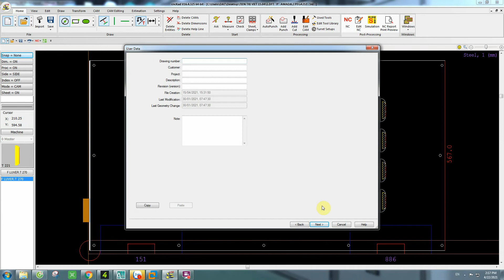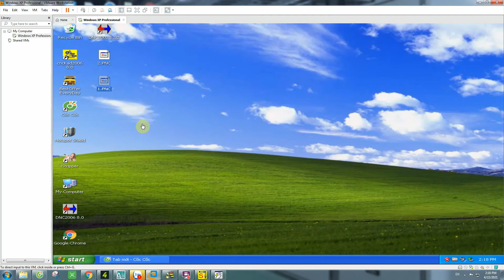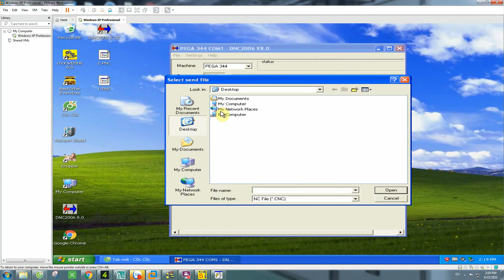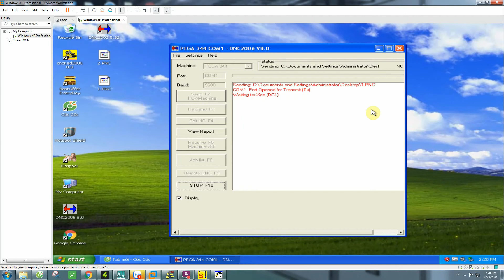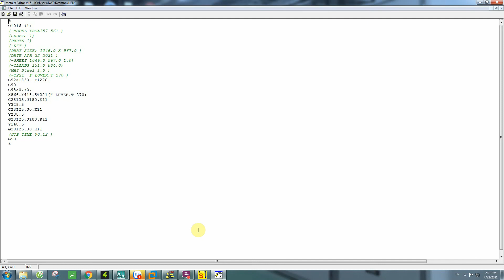SỬ DỤNG DNC 2006 CHO V16 TRONG CNCKAD